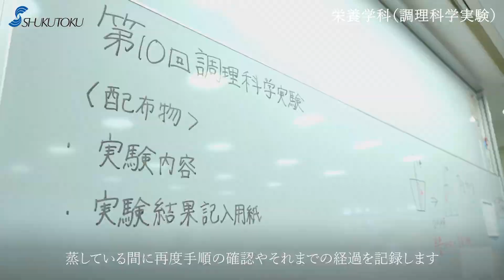【淑徳大学】千葉第二キャンパス 栄養学科（調理科学実験）